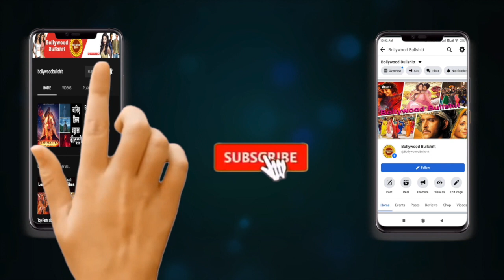When Amol Palekar divorced First Wife and married second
Voice Over : Filmy Chachi
Story written by -: Vishwajeet
Anchor : RJ Mala
Story Edited by- : Rajeev Kumar
Produced by -: Rj Mala Negi

Category -: News